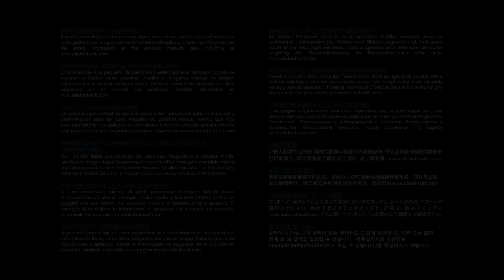Prey (Part 17)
Looks like I totally forgot to edit some stuff out, sorry! Welcome to Talus Station. Can I survive the Typhon scourge with only my weapons and skills? Oh and some alien super powers. Enjoy!